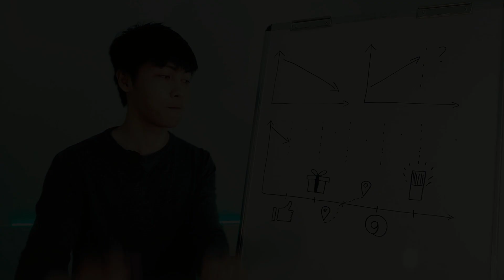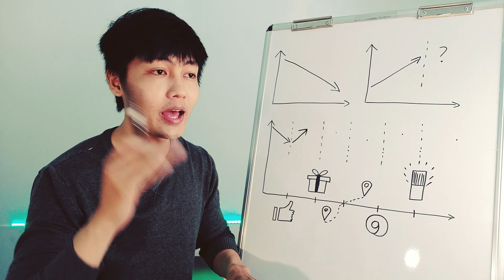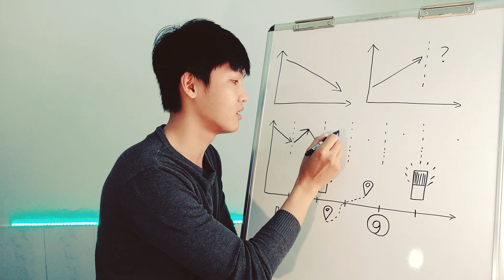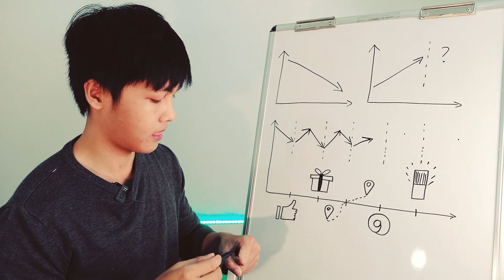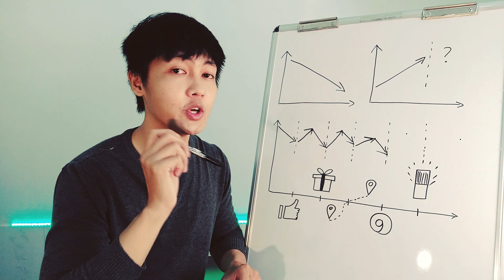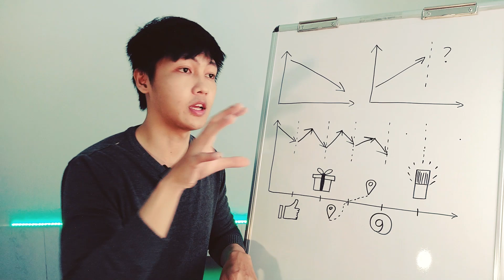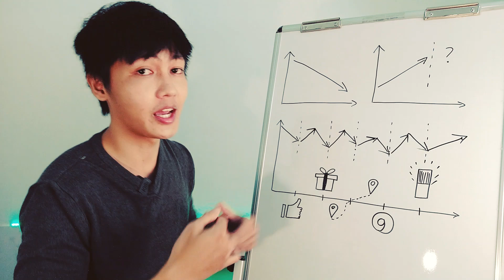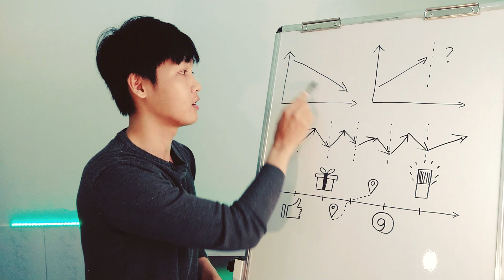5 Cách Để Yêu Bền (luật hấp dẫn tình yêu)